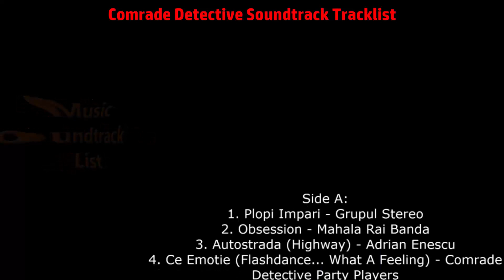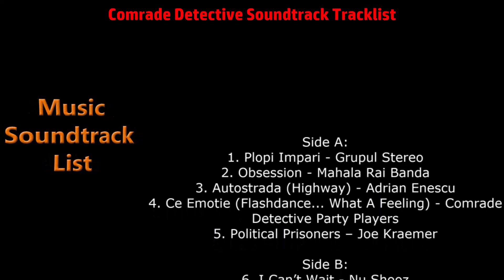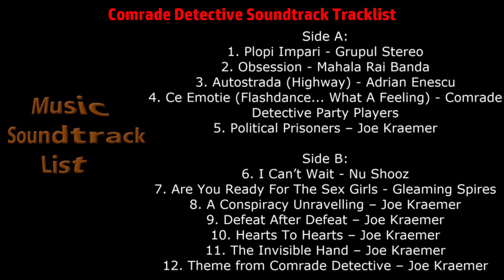Comrade Detective Soundtrack Tracklist - Comrade Detective | Buddy Cop Series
Comrade Detective Soundtrack Tracklist (Full Song List)
🎵 Amazon Vinyl
Source: TV Series
Genre: Music From The Original Series
Label: Lakeshore Records
Format: Vinyl (140 Gram)
Release Date: February 15, 2019

Comrade Detective Soundtrack Tracklist
Side A:
1. Plopi Impari - Grupul Stereo
2. Obsession - Mahala Rai Banda
3. Autostrada (Highway) - Adrian Enescu
4. Ce Emotie (Flashdance... What A Feeling) - Comrade Detective Party Players
5. Political Prisoners – Joe Kraemer

Side B:
6. I Can’t Wait - Nu Shooz
7. Are You Ready For The Sex Girls - Gleaming Spires
8. A Conspiracy Unravelling – Joe Kraemer
9. Defeat After Defeat – Joe Kraemer
10. Hearts To Hearts – Joe Kraemer
11. The Invisible Hand – Joe Kraemer
12. Theme from Comrade Detective – Joe Kraemer